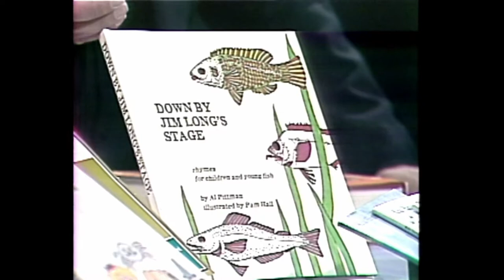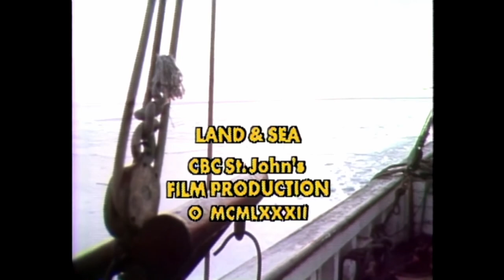Land & Sea Landsmen Hunt